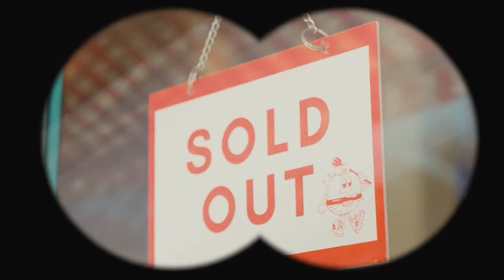OMG 'Holly Girl' Official Music Video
Song: ‘Holly Girl’
Artist: OMG

Composed by: Bull$EyE (AVEC)
Lyrics by: OMG
Arranged by: MONKEYVEGAS (AVEC)
Recorded by: BO
Chorus by: Jo Heeyeon
Keyboard by: Yoon Youngbok
Synths by: Yoon Youngbok
Drum & Programming by: MONKEYVEGAS (AVEC)
Digital Edited by : Hyun Woobin
Mixed & Mastered by: Team AMG

Starring: OMG, Kiz of Onetime
Director: K’ve team
Creative Director: K’ve Team
Production: Netra Media
DOP: KC
Post Production: K've Team
Makeup Artist: Soobin Real, Lee Xing

Thanks to:
Mr. Jung Veasna
Ms. Na YunJung
Ms. Bo Sokanha
Ms. A Vilra
Mr. Drago JB
Mr. Hani
Mr. Tan Tola

SPECIAL THANKS TO:
-𝐙𝐈𝐋𝐋𝐈𝐀
-𝐇𝐄𝐀𝐋𝐒𝐋𝐀𝐁
-𝐒𝐃𝐘 𝐂𝐎𝐌𝐏𝐀𝐍𝐘

AND
The K Ground Market, Chhroy Changvar City Investment, Belly Burger